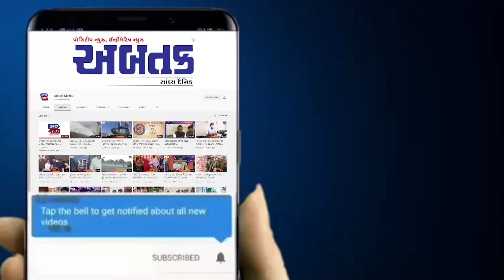શાપર વેરાવળ પોલીસ દ્વારા રાજકોટ જીલ્લા SPની અધ્યક્ષતામાં લોકદરબાર કાર્યકમ યોજાયો